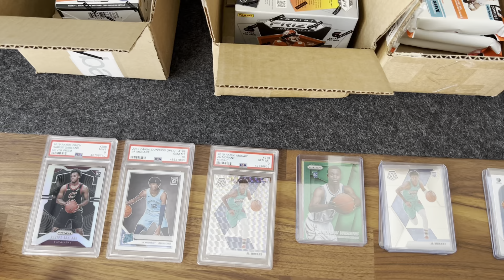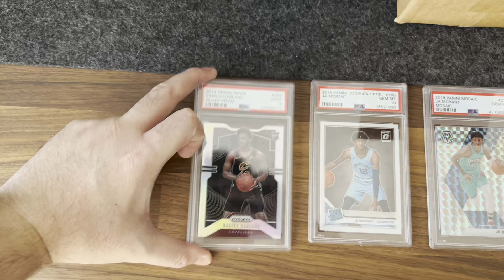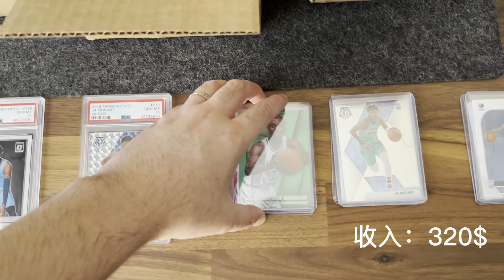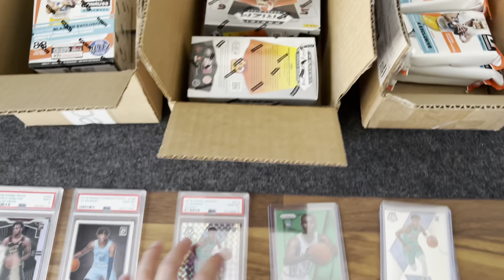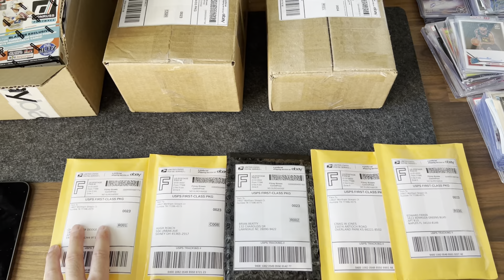分享一个ebay卖卡的日常，看看最近一周我都卖了哪些卡| 每周卖700$那不是两周就1400$了，一张PA就有了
大家新年好